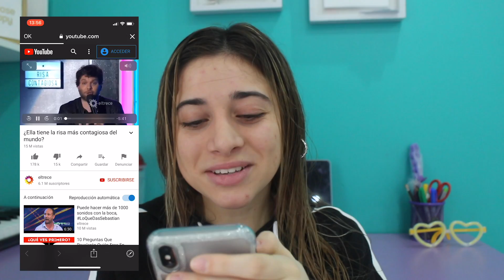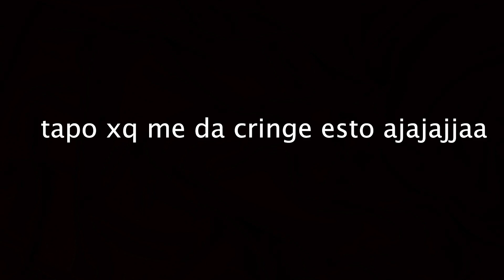Llorando de la risa